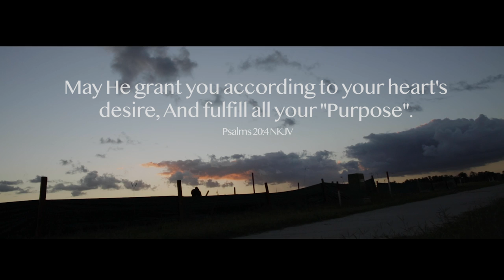Purpose: Short Film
Purpose is a short film following the story of a young man named David who is a drug dealer/criminal, looking for a way out of his bad lifestyle. He wants to discover his "Purpose" in life, but after a series of incidents a young girl named Rebecca who is on the verge of giving up on everything meets David and their lives take a turn for the better...

(May not be used or reproduced without permission)